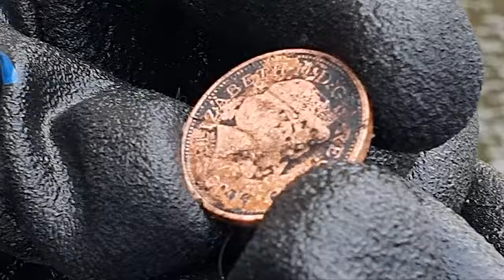Total verrücktes MAGNETFISCHEN 🧲 Mit @WimsTreasureAdventures Pt.1 Magnetfischen in Amsterdam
Ich war in Amsterdam zusammen mit @WimsTreasureAdventures Magnetfischen. Wir hatten unendlich viel Spaß zusammen und haben unglaublich viele Fahrräder und andere tolle Sachen aus den Kanälen von Amsterdam gezogen.
Schaut gerne mal bei Wim auf seinen Kanal vorbei. Er ist ein unglaublich Lustiger Junge mit dem man viel Spaß haben kann.

Alles was ihr zum Magnetfischen oder Sondeln braucht findet ihr hier!
➡️ crazy%marcneto ⬅️

Hier gibt es extra Content. Nur für Mitglieder 🔥🔥🔥

Schaut auch gerne mal bei Instagram, TikTok und Facebook vorbei ✌

Das ist der Link direkt von  @magnetar_magnets

MEINE AUSRÜSTUNG:
- Metalldetektor : Garrett Ace 250

- Magneten : Magnetar Hardcore / Magnetar Barbarian

- *Kamera / Handy: Samsung S10+

- *Funkmikrofon: SARAMONIC Blink 500 B2

- *Kamera / GoPro 8

- *Neoprenanzu MARES

0:00 Intro
1:07 Start
3:33 Der Haken bricht
7:00 2ter Spot - Erstes Fahrrad